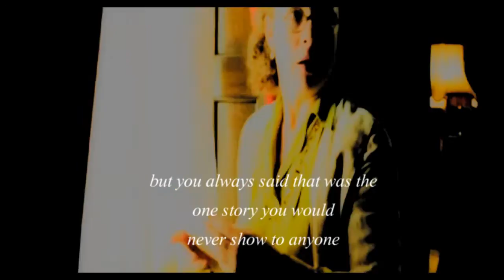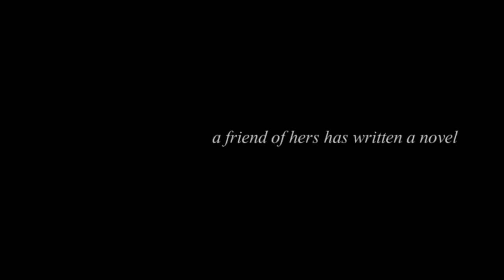Blanche/Portia | I just wanted to see you...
I received a strike a week or two ago for my bo/lauren video :( so i'm going to have to be careful from now on. On another note i'm absolutely in love with this ship already and it's hardly been featured on upstairs downstairs yet.
Song: Take it all in
Artist: Trent Dabbs
Fandom: Upstairs Downstairs